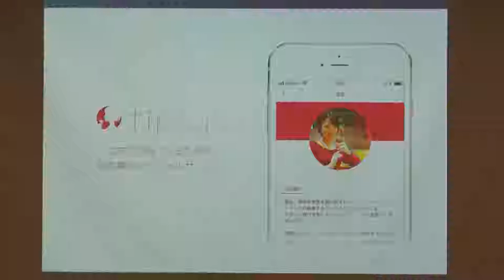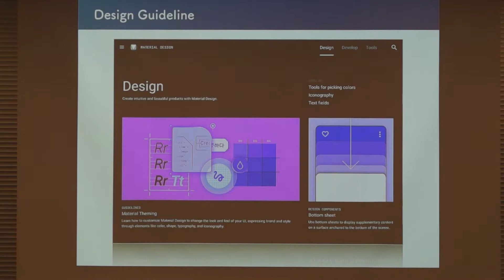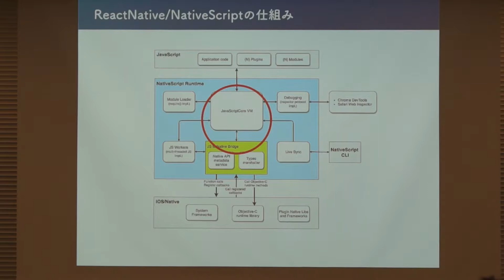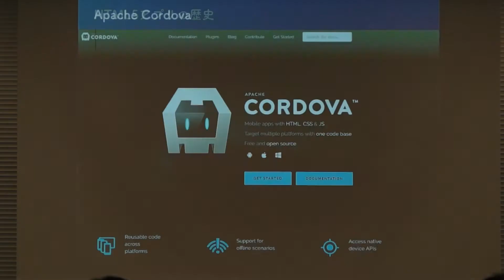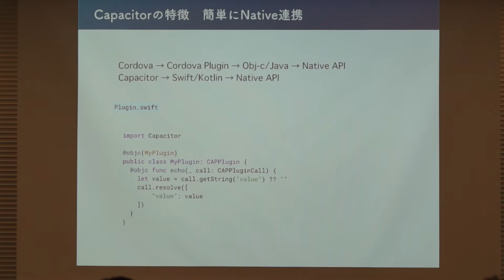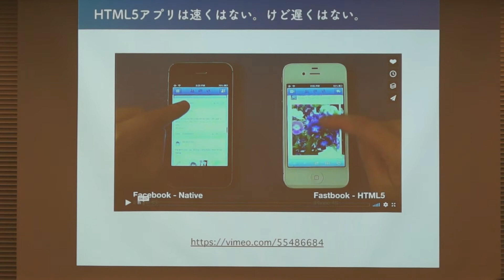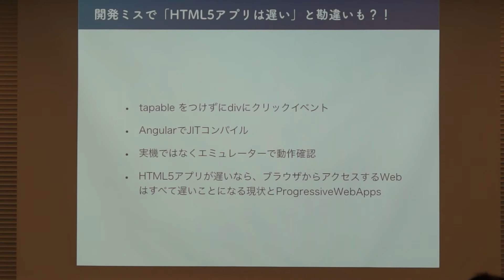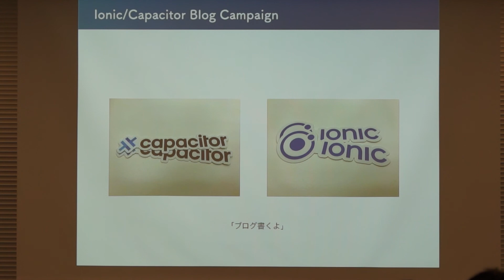"WebアプリをNativeアプリにする Capacitor が広げるWebの可能性" by 榊原 昌彦 - 東京Node学園祭2018